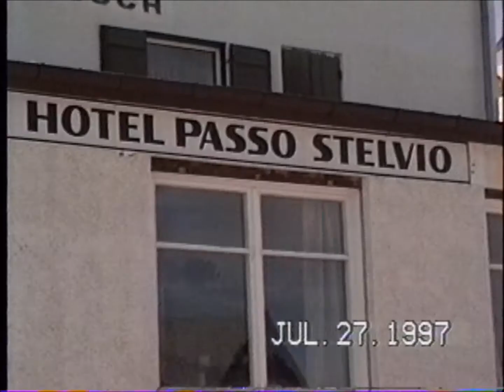The last 3 minutes of Passo Stelvio.wmv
The last 3 minutes riding up Passo Stelvio on my 1995 Kawasaki Concours.